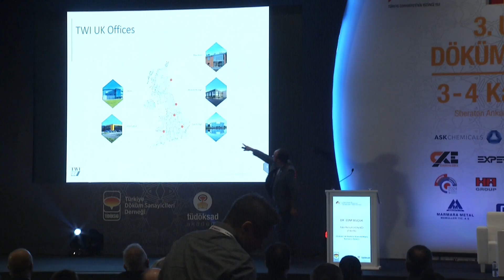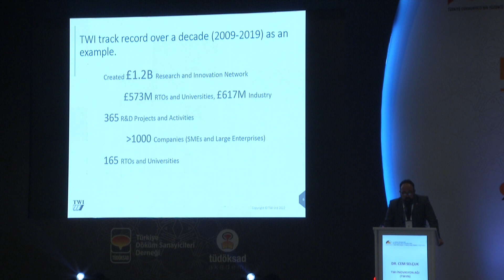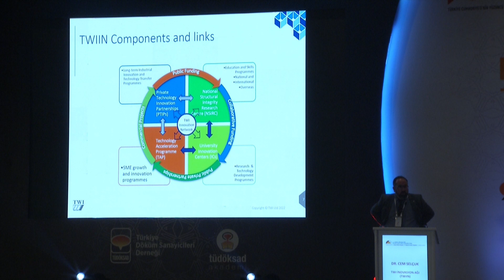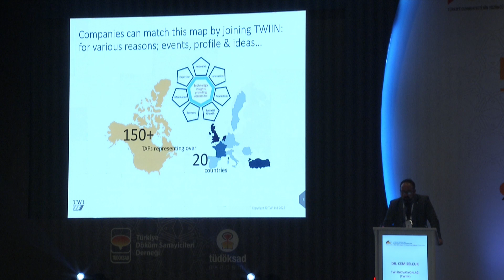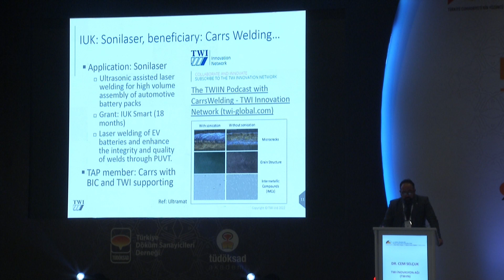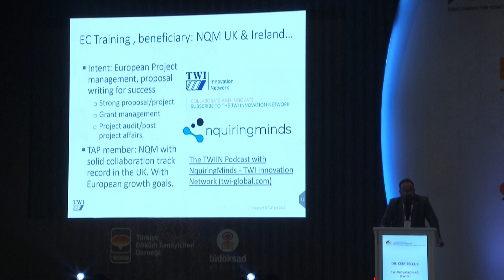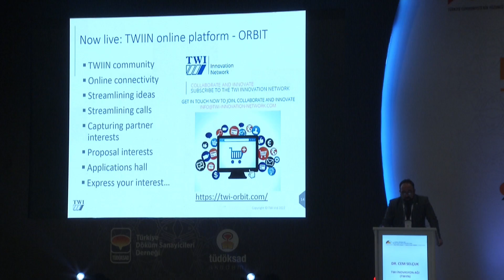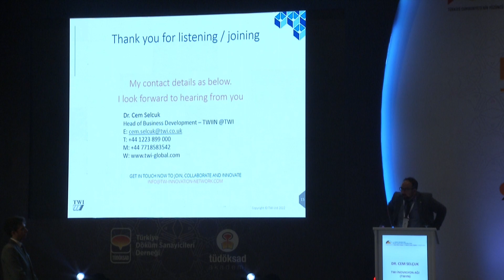Üniversite - Sanayi İş Birlikleri - Dr. Cem SELÇUK (TWIIN)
3. Ulusal Döküm Kongresi 2. Açılış Konuşması